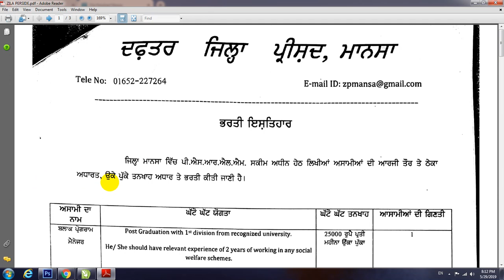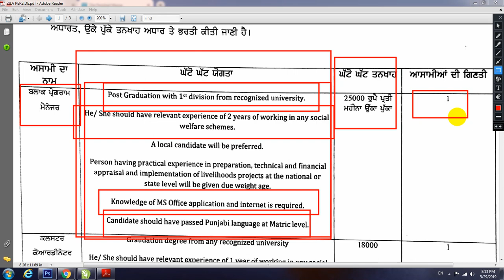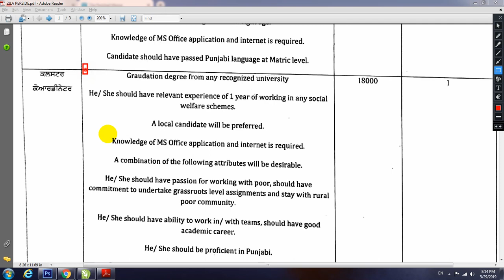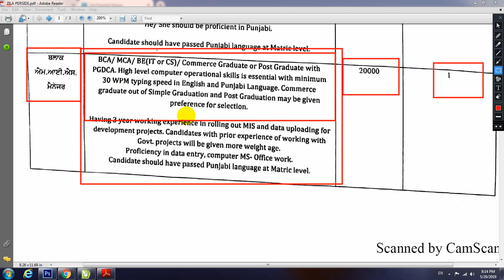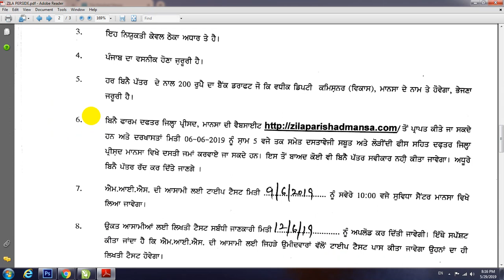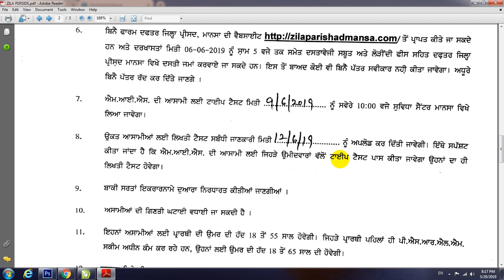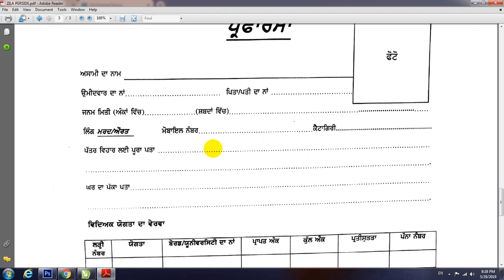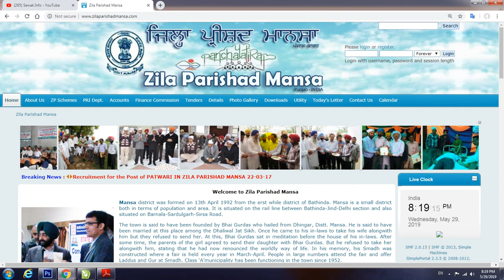ਜ਼ਿਲਾ ਪ੍ਰੀਸ਼ਦ ਮਾਨਸਾ ਭਰਤੀ, zila parishad mansa recruitment 2019 video by sewak info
zila parishad mansa result 2018

mansa.nic.in recruitment

zila parishad punjab recruitment 2018

zila parishad bathinda

zila parishad muktsar recruitment 2018

mansa court recruitment 2018